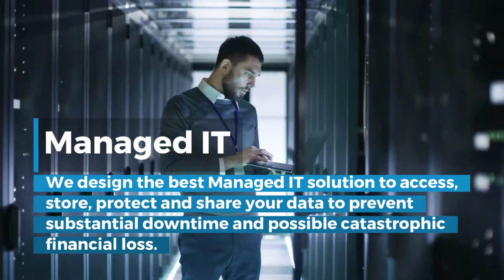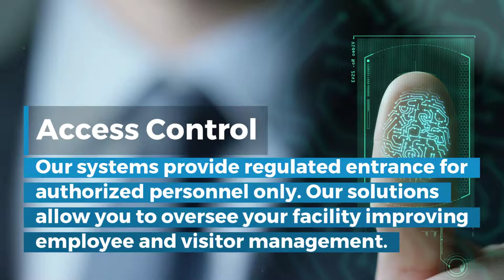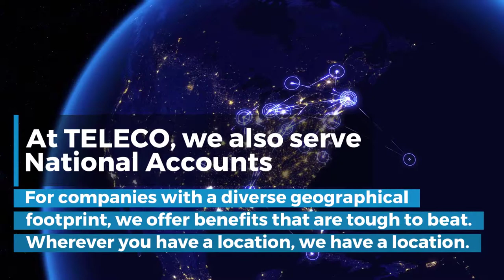TELECO INC. - Combining IT Technologies & Cutting Edge Security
Teleco Inc. provides cutting edge IT Solutions for businesses needing Video Surveillance, Access Control, Phones, DAS Systems & structured cabling. or call for more information.